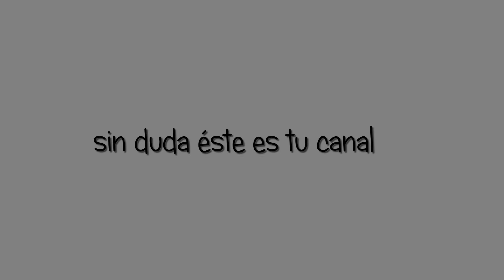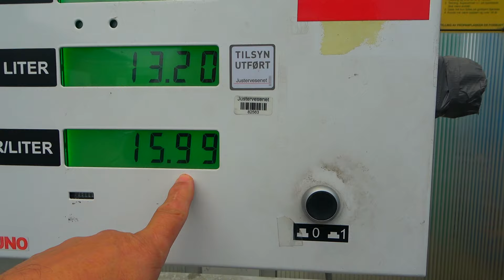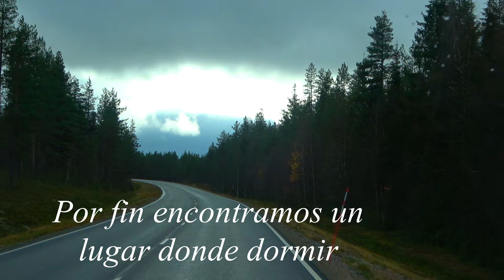VIAJE A NORUEGA nº14-2023 NUESTRA OPINION SOBRE FINLANDIA (EL RINCON DEL DIVAN)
Ya estamos de vuelta y para comenzar os invitamos a ver este video cargado de naturaleza .
Os contamos nuestra experiencia vivida por nosotros a nuestro paso por Finlandia y damos nuestra opinión sobre lo vivido y lo que tienes que tener en cuenta  a la hora de visitar este país.
Esperamos que disfrutéis de su contenido y no olvidéis de explicarnos que os ha parecido.
Si quereis seguir viendo videos de este  tipo no olvidéis de darnos un like y si deseas ver todos nuestros videos tan solo tienes que suscribirte  ( es gratis) un abrazo de MCarmen y José...